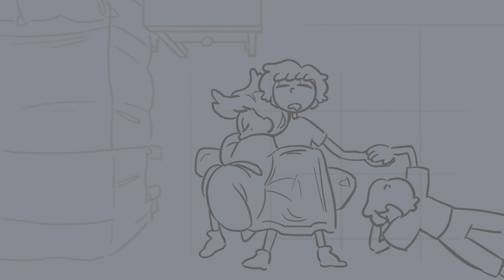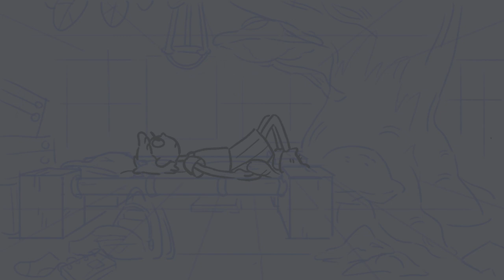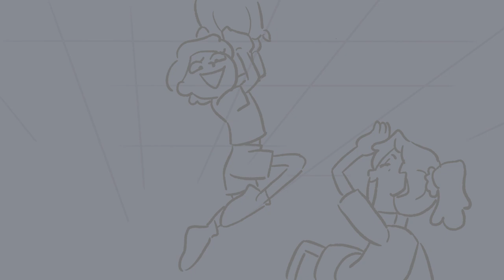Slumber - Amphibia Animatic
Animatic I made for the ending of the show.
This was hard to make bc I couldn't stop being emotional ;0;

There will never be another Amphibia.

Song: Slumber by Sløtface